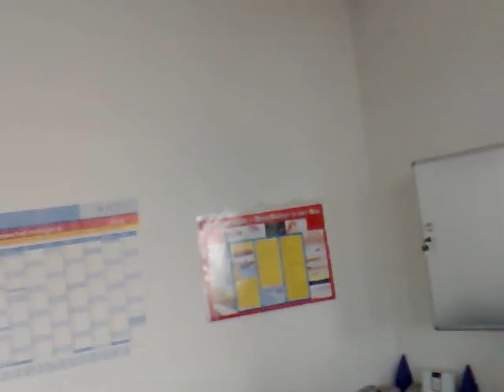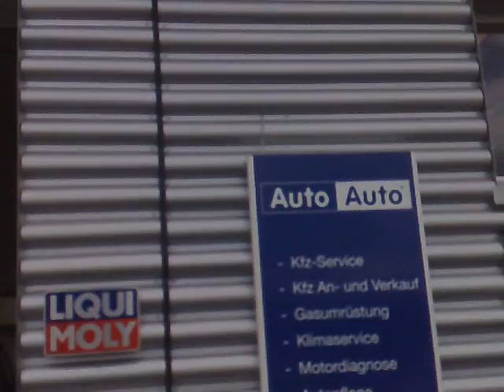yavuz,ahmet,güray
araba tamirhanesi hechingen